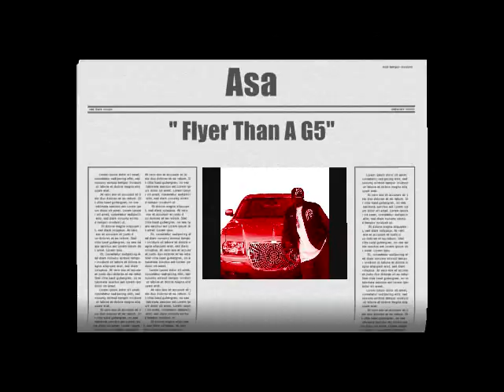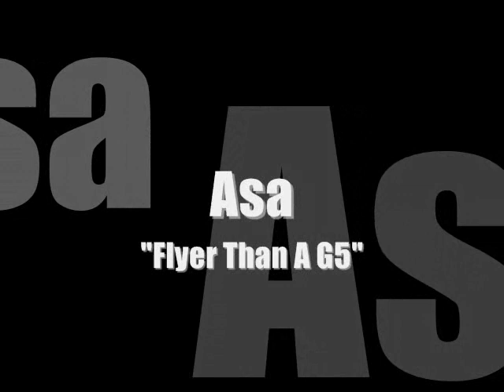Asa - Flyer Than A G5